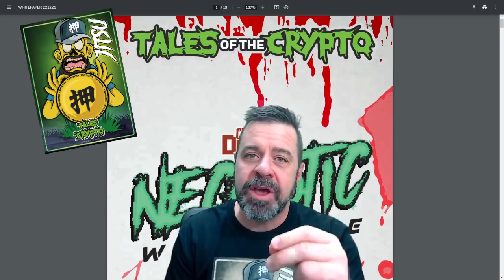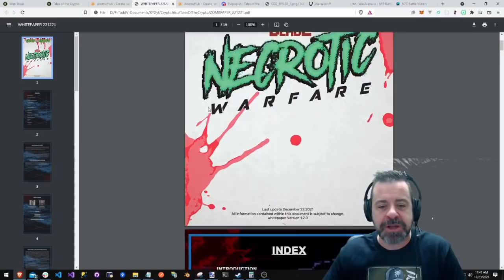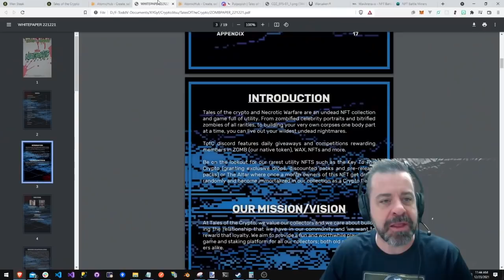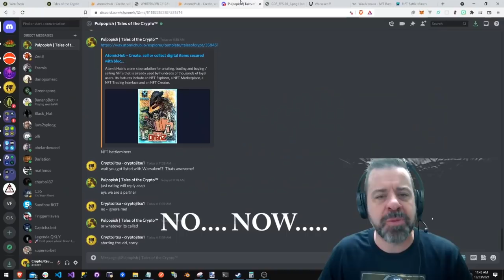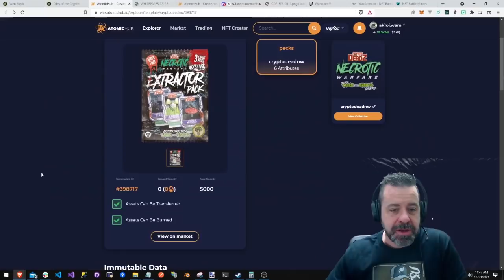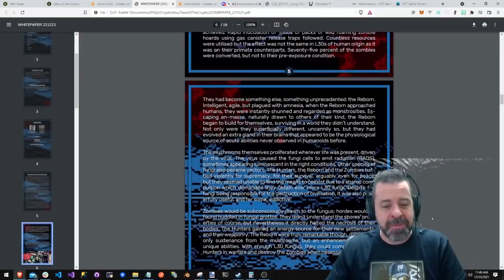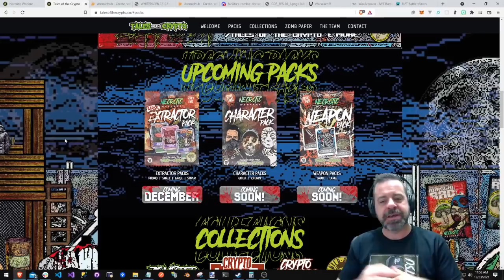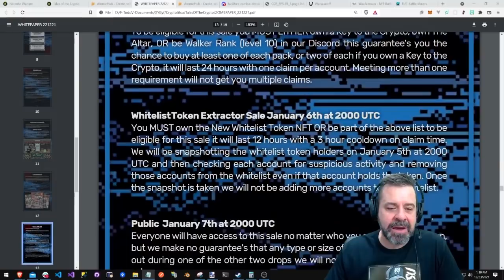🧟‍♂️ NECROTIC WARFARE ☣ NEW NFT Game from Tales of the Crypto... this is going to be GREAT!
Guys this was a super solid collectible project when it was just NFTs... now THEY JUST introduced staking AND in FEB their new game will release.  In this video, I discuss all the details and how you can get involved and get to RAIDING your rival factions!  REBORN RULE!!!

0:00​ - Intro
1:10 - Giveaway teaser
1:40 - Project Overview
3:13 - Game Overview
4:44 - Live Staking Demo
6:10 - Game Lore
8: 46 - Pack Drop Timeline
9:18 - Gameplay
10:23 - Wrap Up